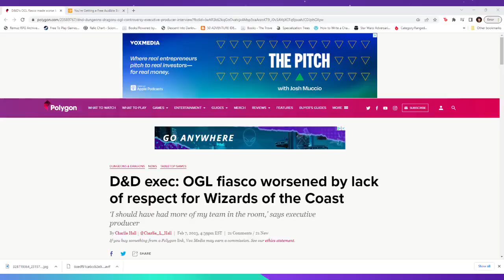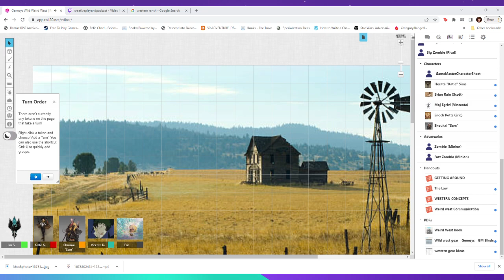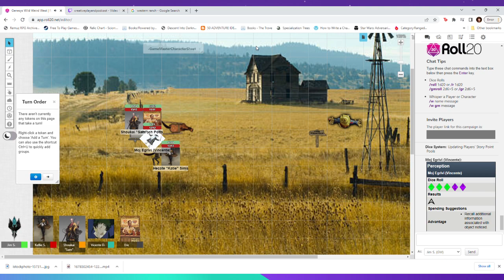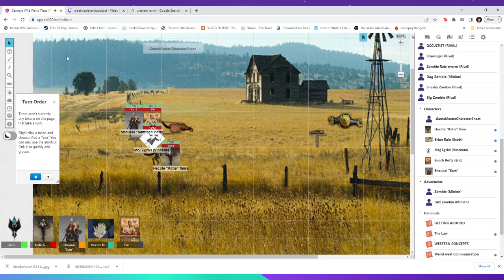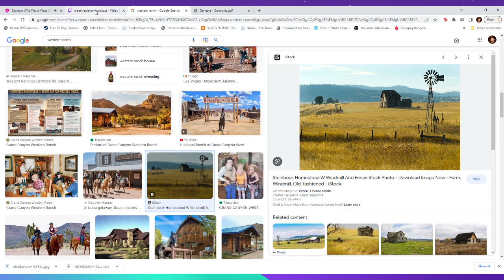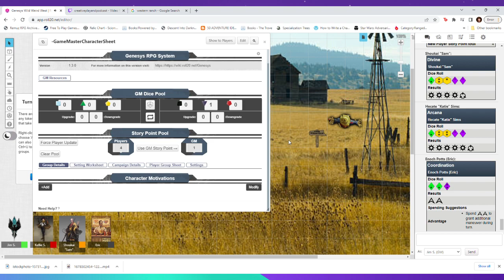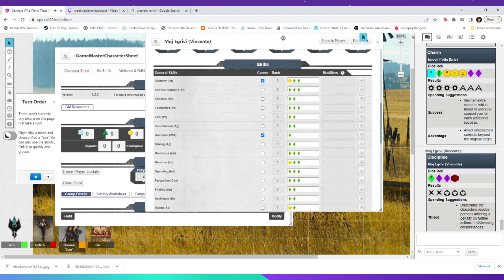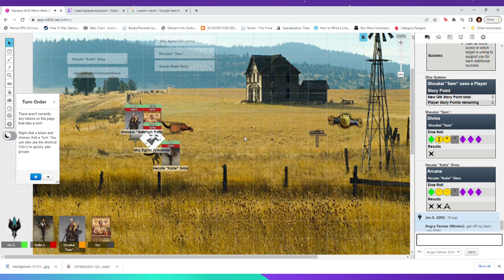Welcome to Wyrmwood Session 3 of our new Weird West Genesys RPG game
This Campaign was our shot at using and homebrewing a weird west setting for the Genesys RPG system, we hope you enjoy our shenanigans in the West that never was!

and even join us in some games!

Would you be interested if we hosted D&D and Edge of Empire games on Roll20 for you to join?